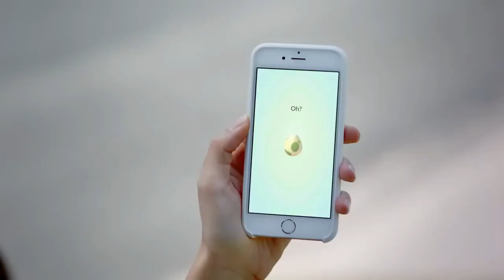Switch ohne Extras und animal crossing (Handy) wurde Verschoben !!!